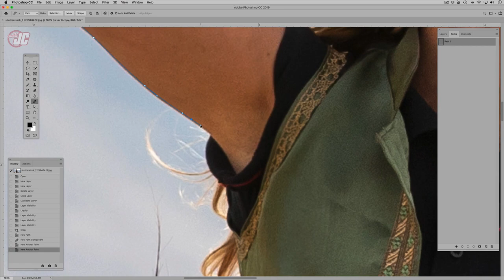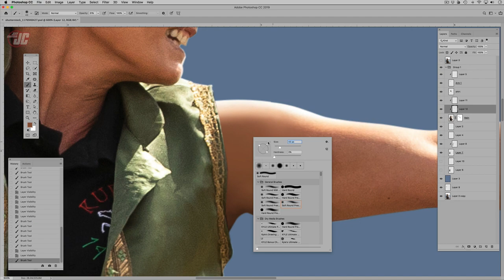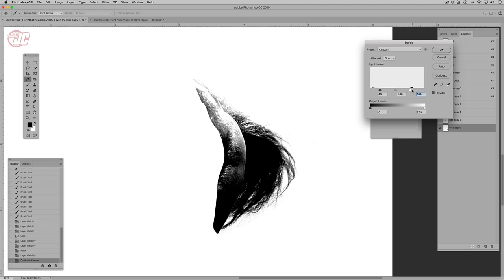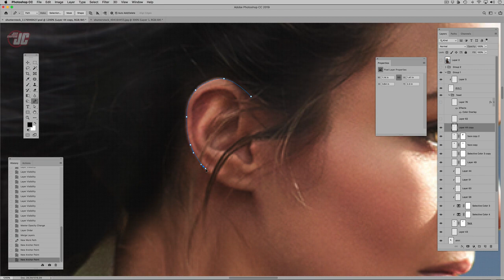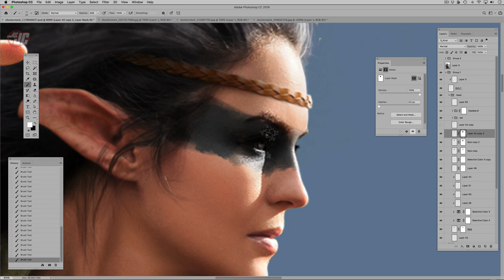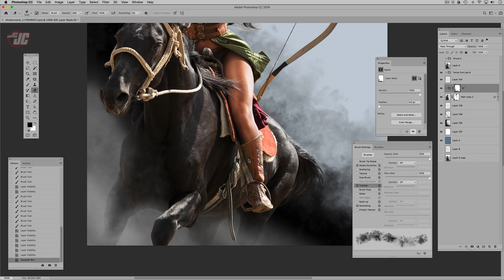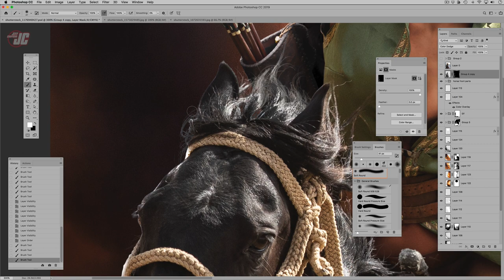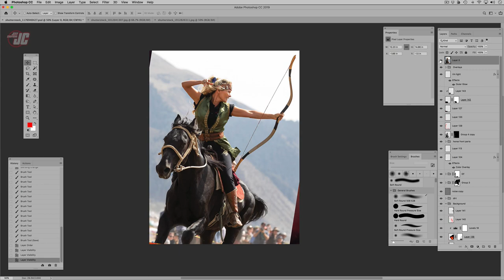Elf Warrior: Photo Manipulation Speed Tutorial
I came across this stock photo of an archer on horseback. Felt inspired to turn her into a fantasy character in battle. Enjoy the process!

   (^^purchase hi-res jpegs and layered PSDs!)